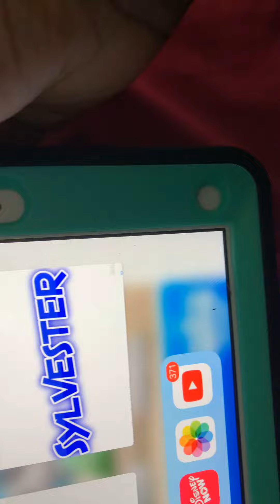Sylvester theme song on sprout